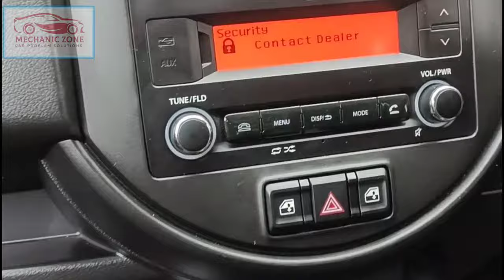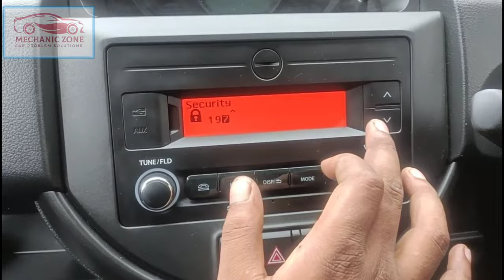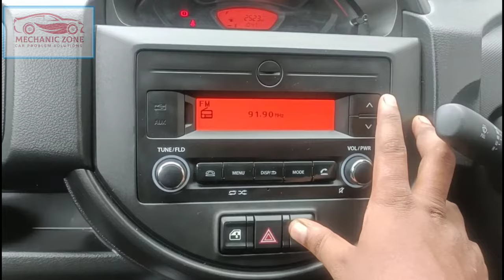MUSIC SUSTEM LOCK ! CONTACT DEALER ///SPRESSO; ALTO / WAGON_R// / ALTO K10